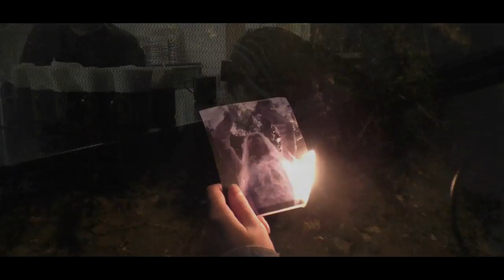НЕдетские сказки. Герда сделала дреды